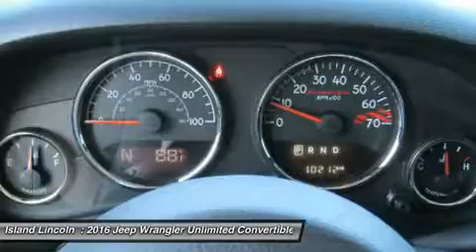2016 Jeep Wrangler Unlimited l170063A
2016 JEEP WRANGLER UNLIMITED Merritt Island, FL
Stock# l170063A

Island Lincoln
1850 East Merritt Island Cswy

Beautiful 1-Owner 2016 Jeep Wrangler Rubicon Hard Rock 4X4! Just Traded to Us on a New Range Rover. Loaded with Equipment, Including Hard Top, Navigation, Max Trailer Tow Package, Alpine Premium Audio, Automatic Transmission, and Much More! Save Thousands From New! Vehicle History Report on Request